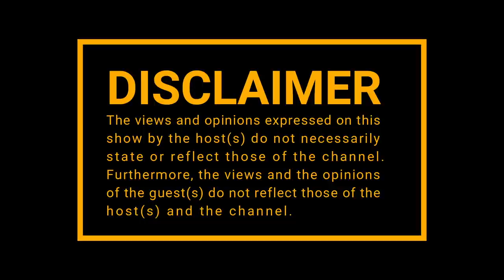|Episode 165| Khanyi Mbau , Taxi Strike , Leon Schuster , Effects of Power